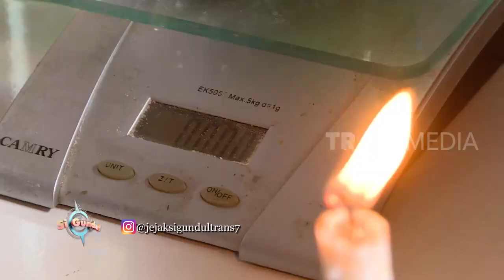PASTEL TULANG KEPALA LELE | JEJAK SI GUNDUL (23/05/23)